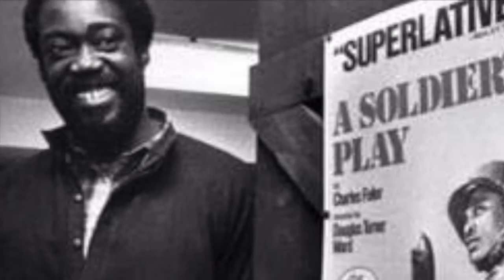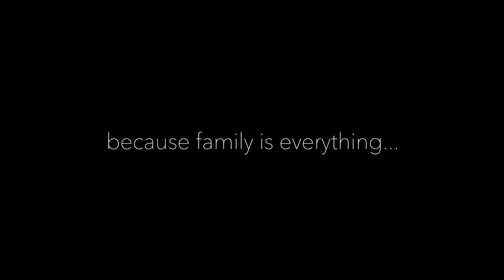Welcome To The Bookstore TV Show Promo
Welcome To The Bookstore TV promo features some of the guests from seasons one and two. To promote your book and be a guest on the show.